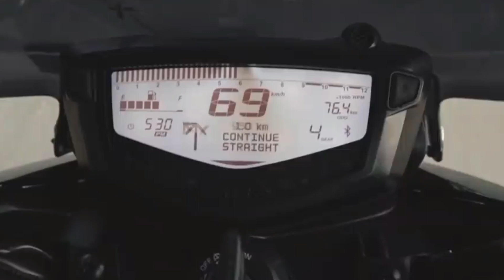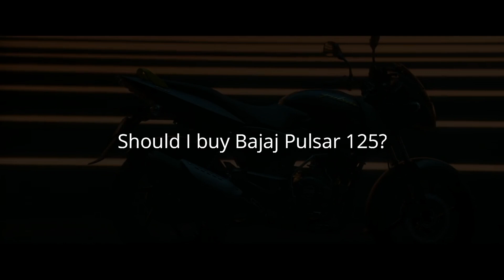2021 Bajaj Discover 125 ST Relaunching In India? : Auto Tatva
Namaskar Doston, Two big question often asked to me : When will Lambretta launch its new scooters in India and if its okay to buy a used Bajaj Discover SR 125 in 2020. This is a highlight video from one of my live stream where I have given answers to these question asked during the session. Also have addressed two other questions - Which is the best 200 cc bike to buy in India and my opinion on the Bajaj Pulsar 125. Since these are frequently asked questions so I shared it with you guys.

00:00 - Introduction
00:10 - Should you buy a used Bajaj Discover 125 ST in 2020?
01:31 - Lambretta scooters launch in India?
02:20 - Which is the best 200cc bike to buy in 2020?
-3:25 - Should I Buy Bajaj Pulsar 125 BS6 ?

Products I use, you can check them out